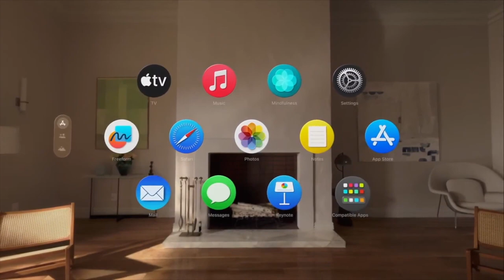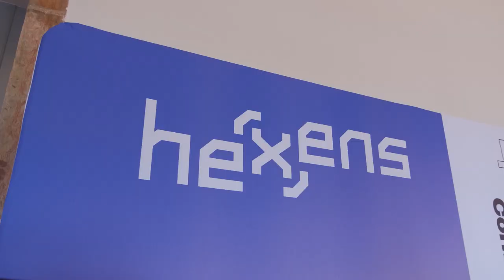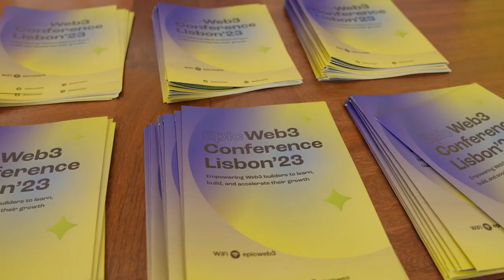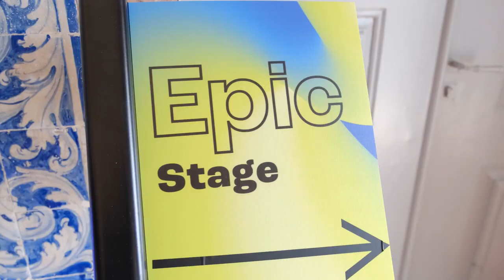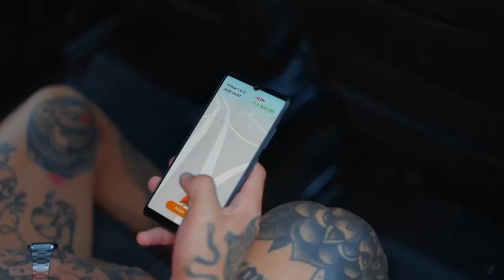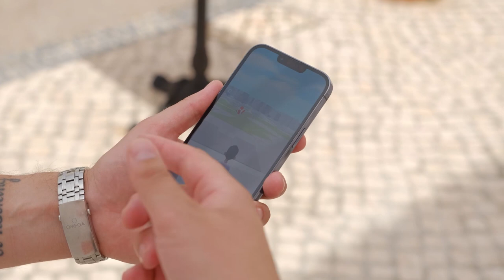Amanda Marques, Diretora de Marketing da Lumx Studios | Brasil Metaverso